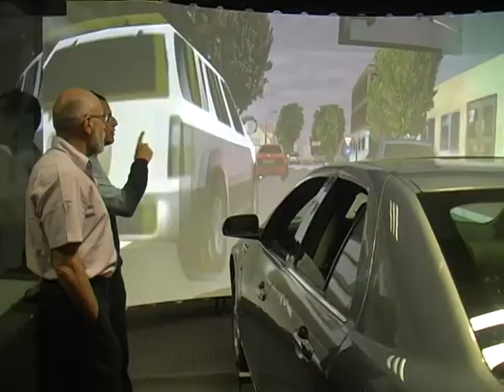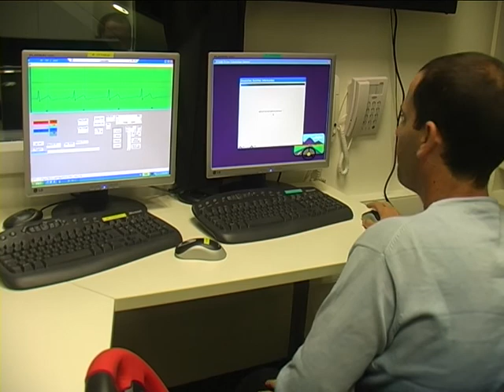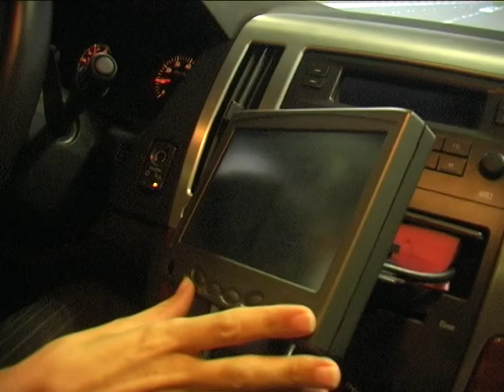BGU's Laboratory for Human Factors in Road Safety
The Laboratory for Human Factors in Road Safety at BGU dedicated its driving simulation lab in 2009, featuring a GM-donated shiny bronze Cadillac and state-of-the-art large screen imaging to study and monitor driving safety.